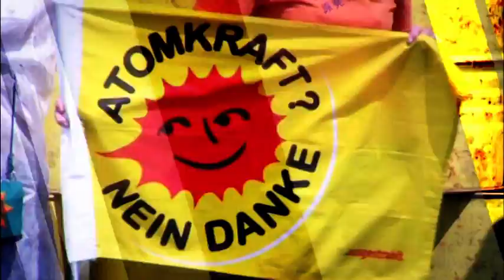Bikini-Berlin-Projekt (Kiez Konkret) - Teil 1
Der Zoo Palast hat den fulminanten Auftakt geliefert, der Rest des Bikini-Berlin-Projekts gleich nebenan soll bald folgen. Wohnungen, Geschäfte, ein Hotel, ein Parkhaus und eine riesige Dachterrasse entstehen hier und die Bauarbeiten werden bereits seit Monaten von der Politik mit viel Lob begleitet. Die Bayerische Hausbau hatte das Ensemble, zu dem auch das Hochhaus am Hardenbergplatz gehört, bereits 2002 gekauft, sie investiert einen dreistelligen Millionenbetrag in seine Modernisierung und Neuausrichtung. Im Frühjahr soll die große Eröffnung sein und heute baten die Bauherren zur Pressekonferenz und Baustellenbesichtigung und wir nehmen sie mit. (Kiez Konkret vom 9. Januar)